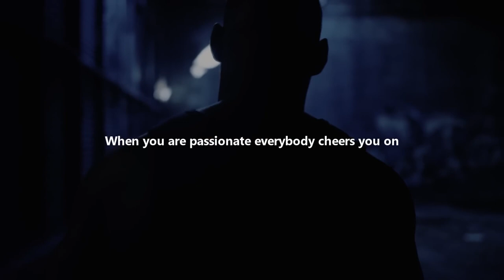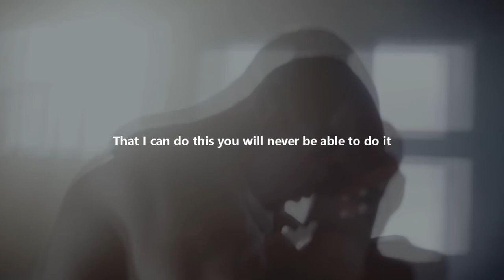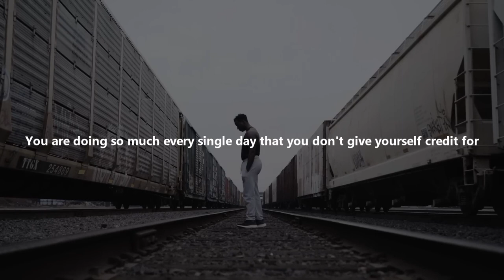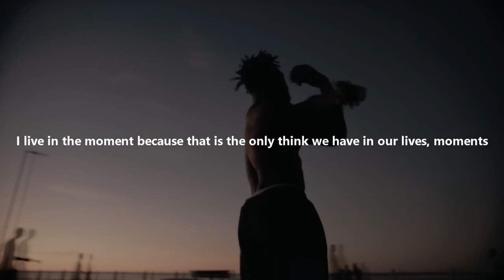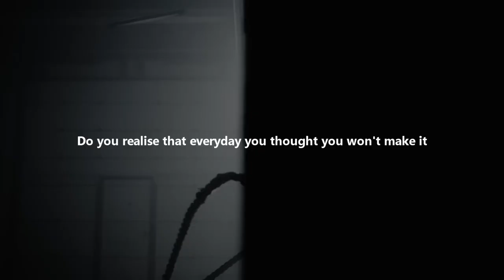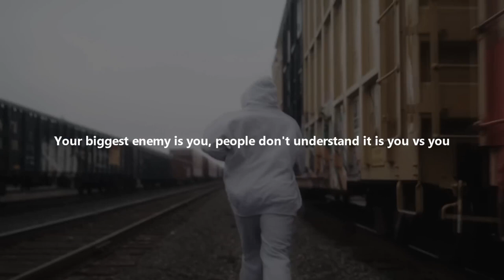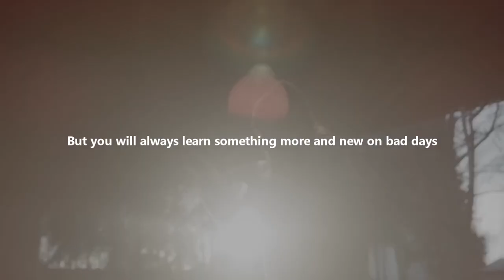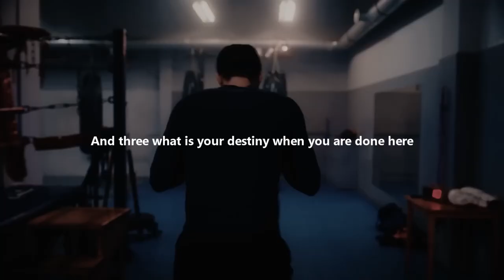Wake Up and Get After It!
In "Wake Up and Get After It," we share powerful insights and strategies to ignite your inner fire and cultivate a winning mindset. We delve into the importance of starting each day with purpose, embracing challenges as opportunities for growth, and pushing past limitations to achieve greatness.